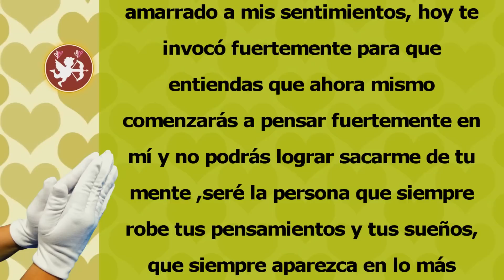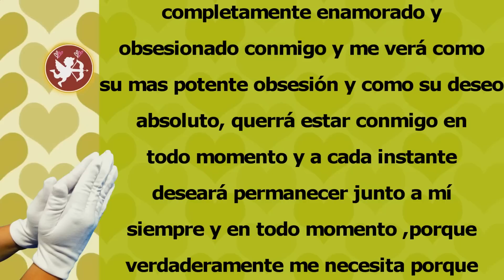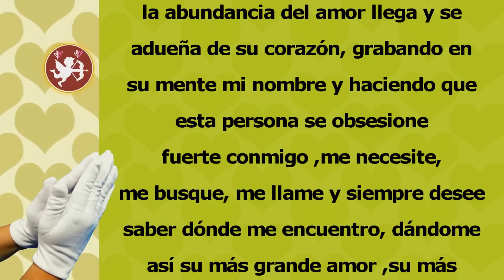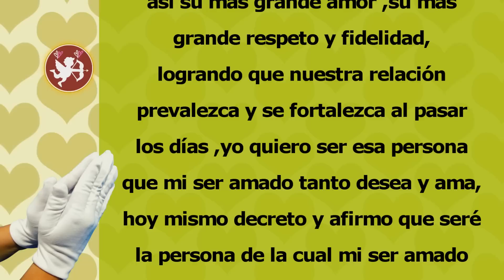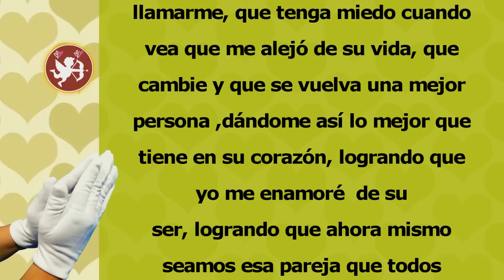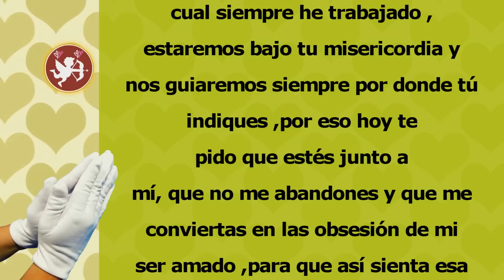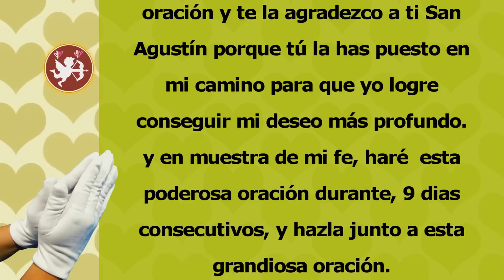CONVIÉRTETE EN SU OBSESIÓN MAS PROFUNDA al hacer esta GRANDIOSA ORACIÓN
escucha esta poderosa oración y conviértete en su obsesión mas profunda
haz esta oración grandiosa y conviértete en su obsesión mas ardiente